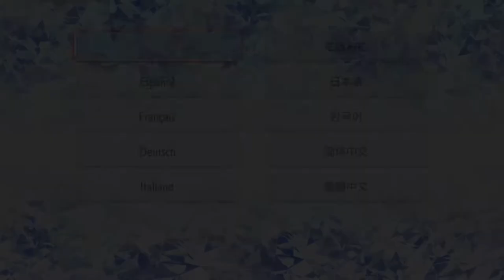Choco-Dawn Rising | Pokémon Brilliant Diamond Walkthrough Part 1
A walkthrough of Pokémon Brilliant Diamond, a 2021 remake of the 2006 role-playing game Pokémon Diamond Version, played on Nintendo Switch. Part one of gameplay. The full walkthrough includes all gym battles, elite four battles, and the ending!

Chapters:
0:00 Intro
3:08 Game Start
6:35 Barry
10:12 First Battle
14:26 Heading Out

Production Equipment:
My Sanity
Adobe Photoshop (Thumbnail Creation)